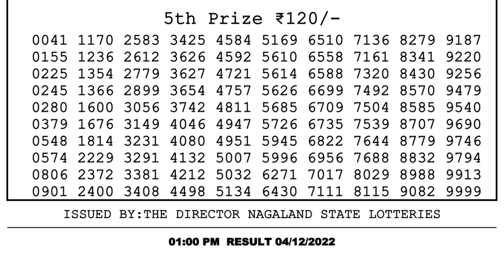🔴Dear Lottery Sambad Live 1pm today 04.12.22 Nagaland State Lottery Result